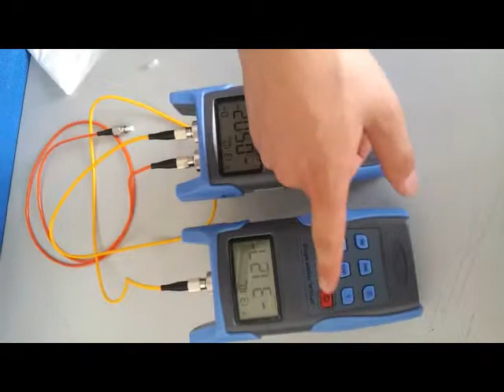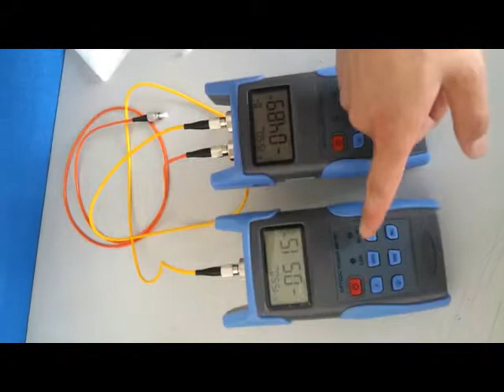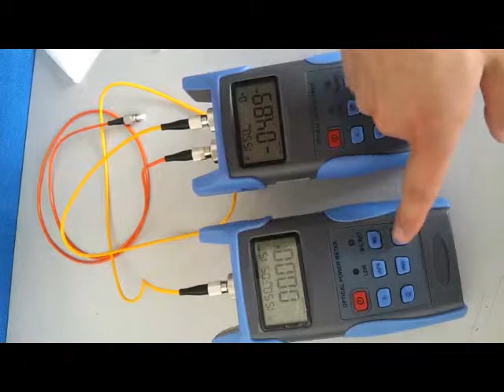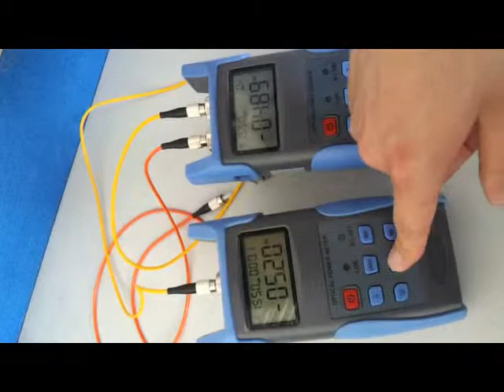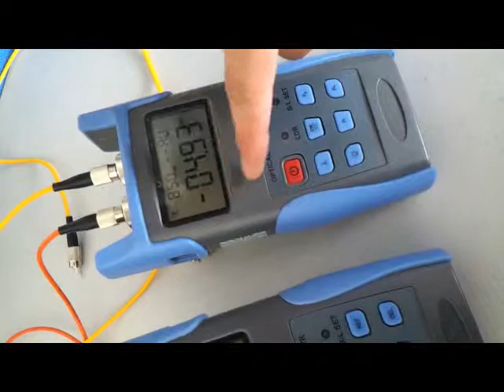Techwin Power Meter TW3216 and Techwin Laser Source TW3116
Techwin (China) Industry Co.,Ltd

Anyone Anytime Anywhere Not Only Fusion Splicer